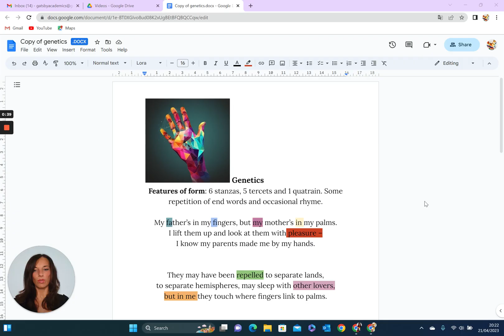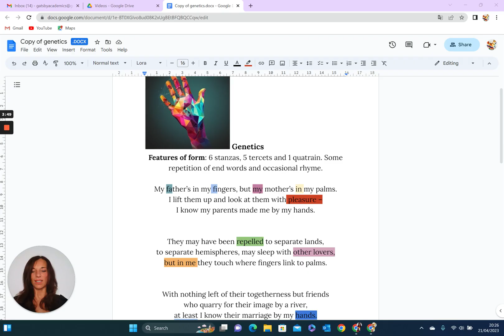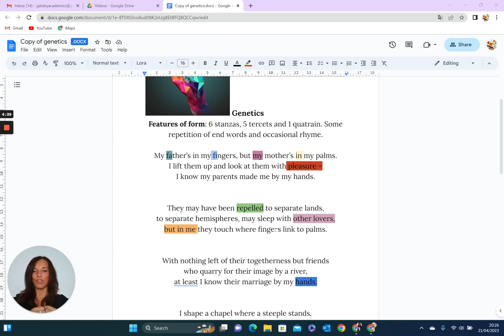Edexcel Poems of the Decade revision video of Genetics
Are you revising for Edexcel’s Poems of the Decade Anthology? Here’s a taster of our handy revision video on Genetics